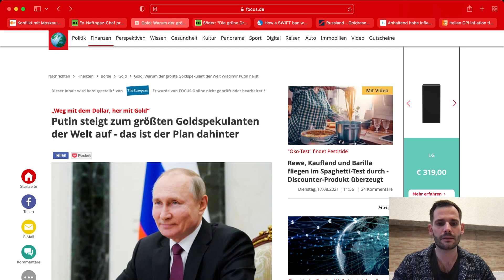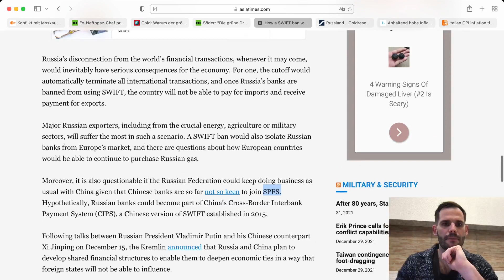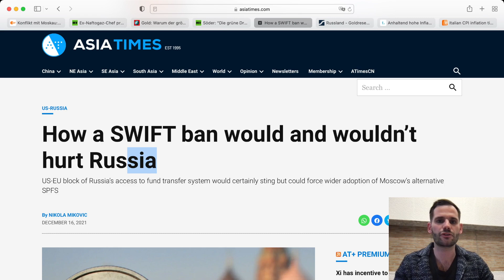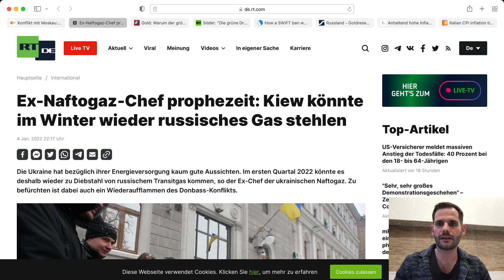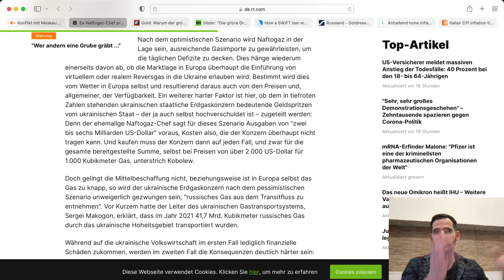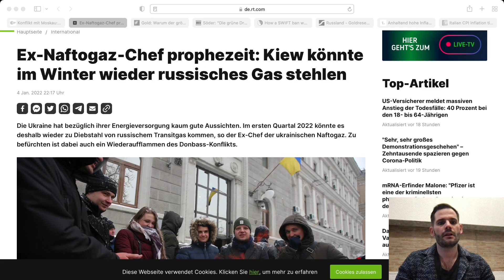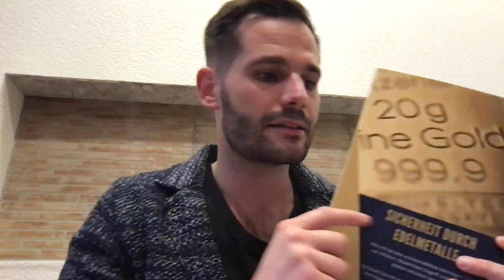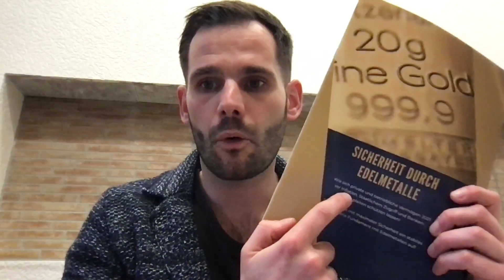Vladimir Putin - Größter Goldspekulant der Welt 2022? Gold, Gas, Ukraine, Swift